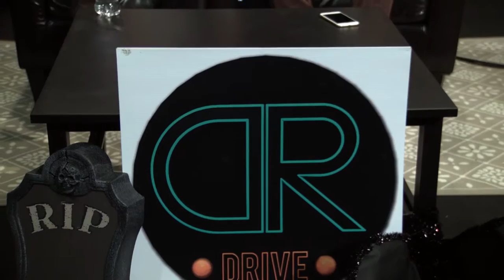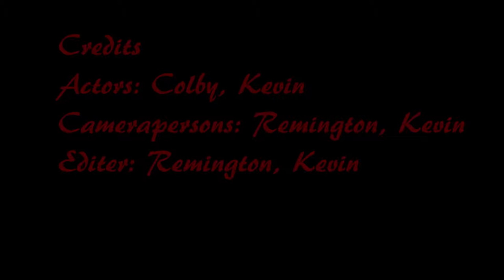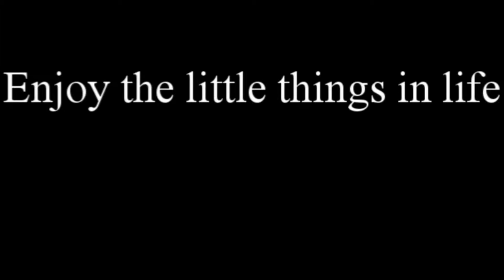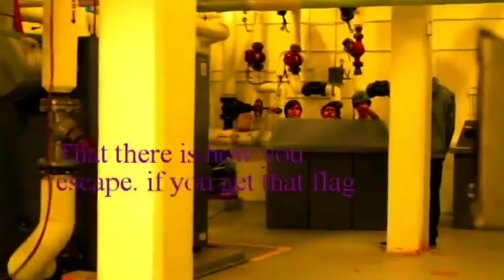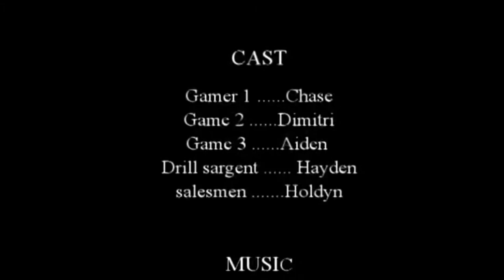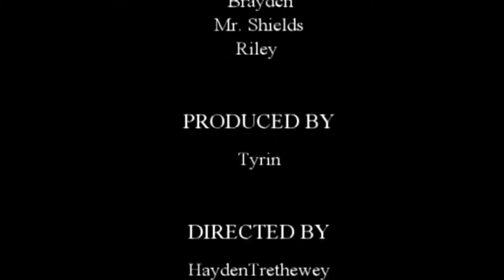Drive: Episode 1 - Oct 19, 2016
Drive is a magazine style program produced by the students at Campbell River High School and hosted in the Shaw TV studios.